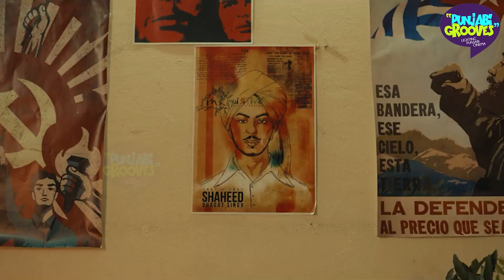Chidiyan Da Chamba (Trailer) Review Shivjot | Amyra | Sharan | Prabh | Neha | Punjabi Grooves